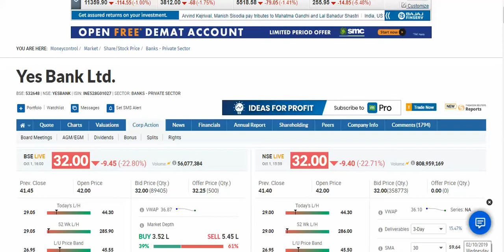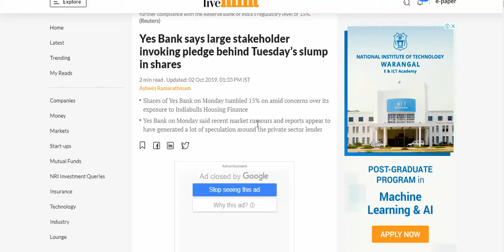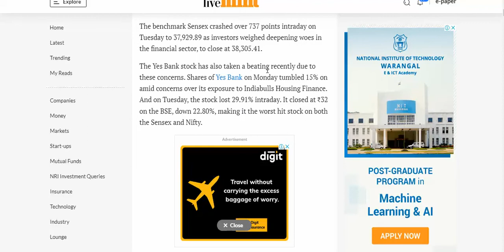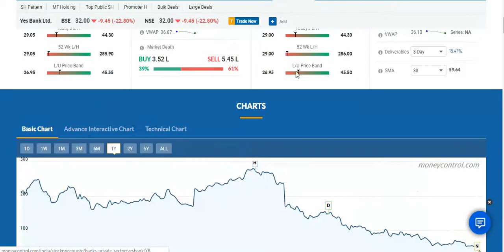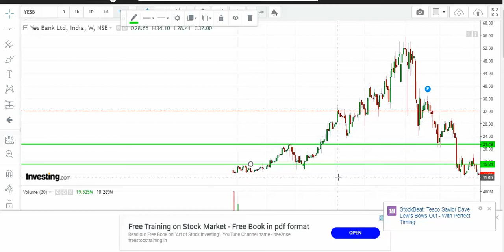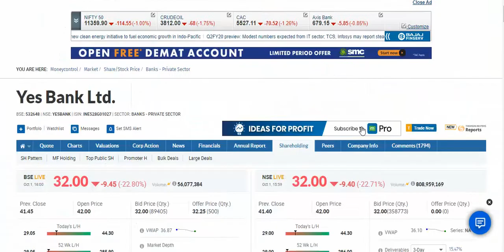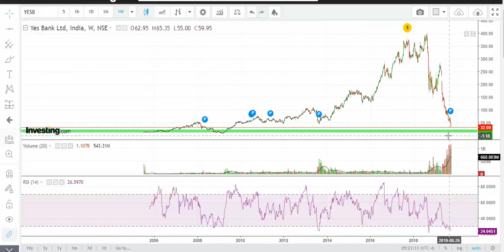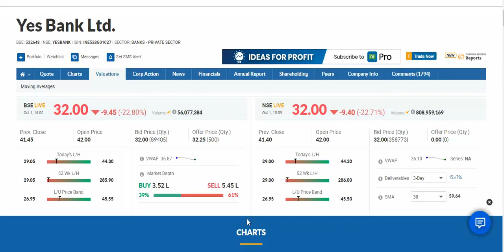Yes Bank Update अब आगे क्या होगा तेरा ०३rd Oct 19